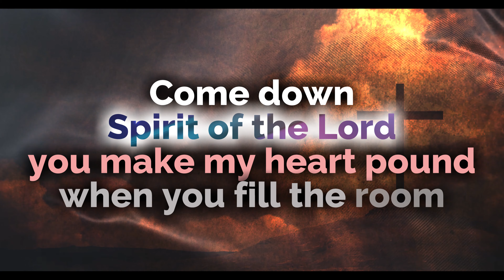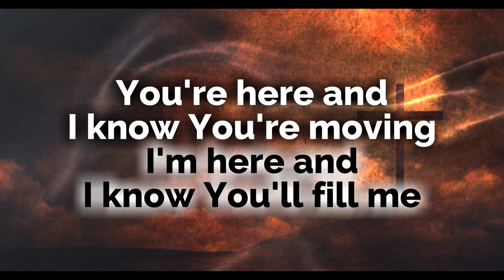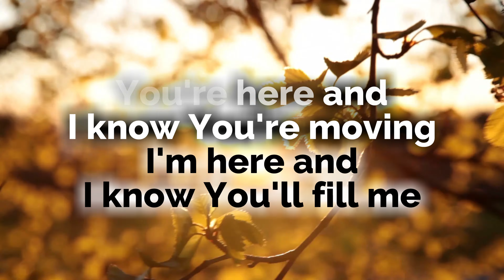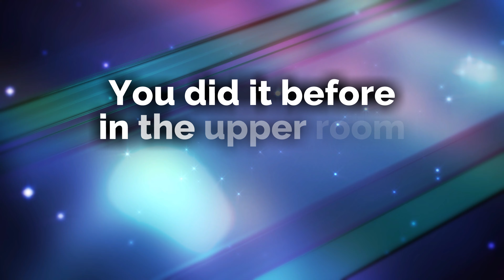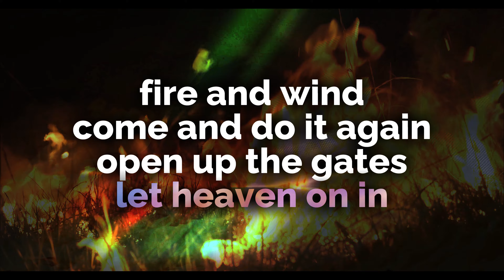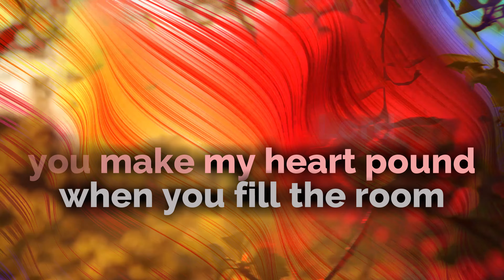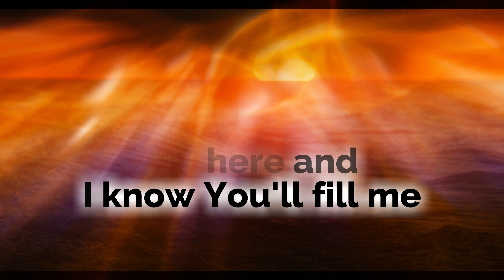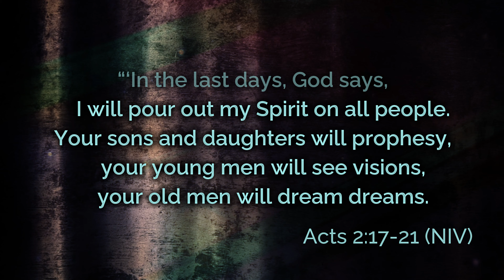Rest on Us Lyric Video (Maverick x UPPERROOM Cover)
For a recent worship service I created my arrangement of the Maverick City worship tune "Rest on Us," but because I like to do things differently, I added a different bridge section. Created on a Roland Fantom 6, including a few samples from Splice. Video edited with Pinnacle Studio 26.